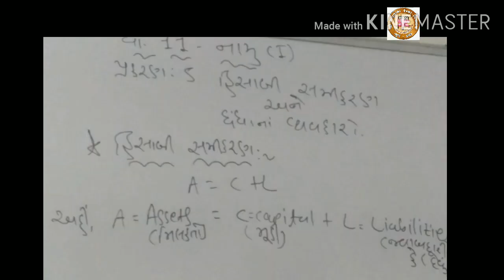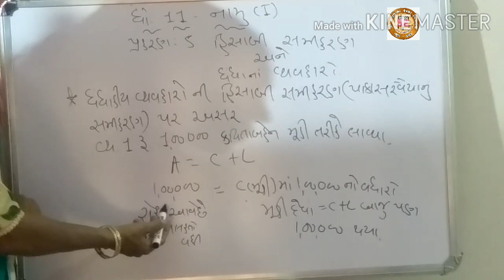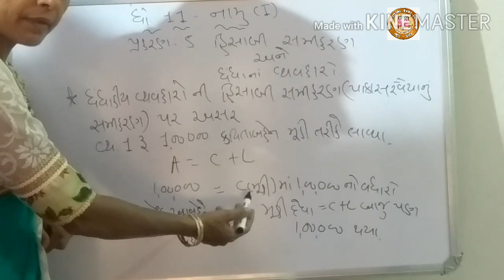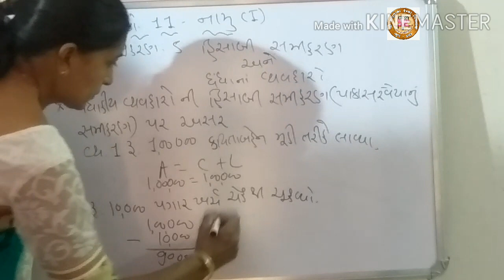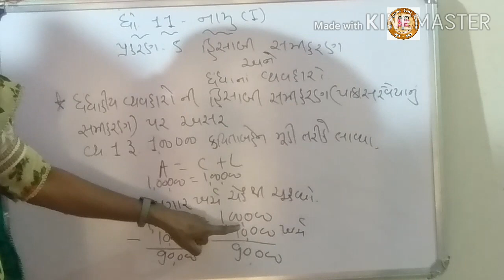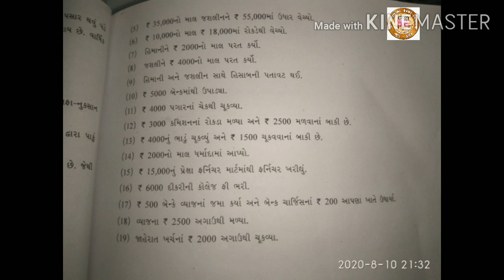part-1 STD-11 ELEMENTS OF ACCOUNTANCY ch-5 હિસાબી સમીકરણ અને ધંધાના વ્યવહારો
STD: 11
Sub: ELEMENTS OF ACCOUNTANCY
Video Sr. No: 9
Topic: હિસાબી સમીકરણ અને ધંધાના વ્યવહારો

Teacher Name: Shree bhaviniben tripathi